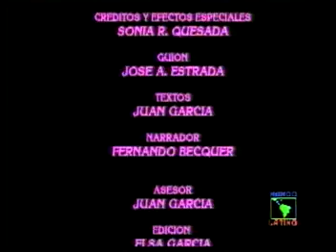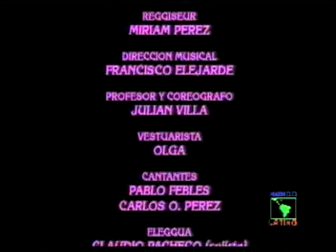Wemilere : Fiesta de los Orichas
Santeria en Cuba : Wemilere , Fiesta de los Santos